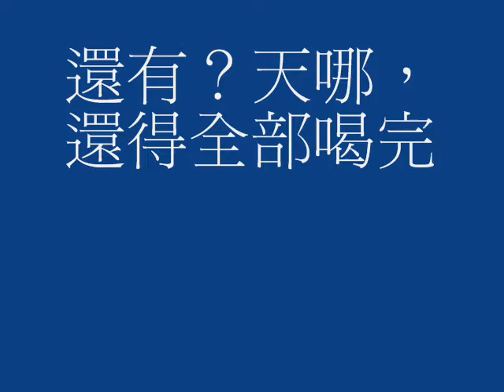Princess Cafe 公主咖啡廳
公主咖啡廳